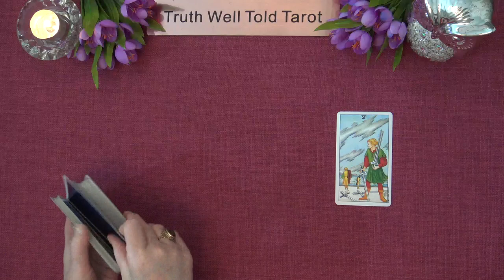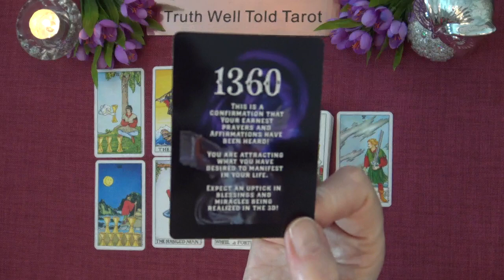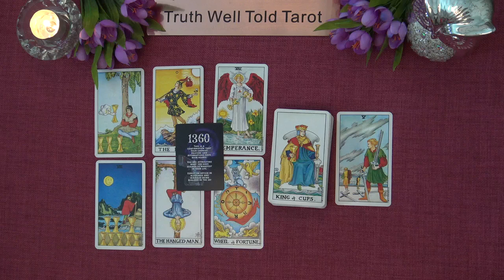DAILY TAROT READING "A PROMISE OF CHANGE: WAITING TO SEE IF THEY LIVE UP TO IT" June 8th 2022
Andrea xx